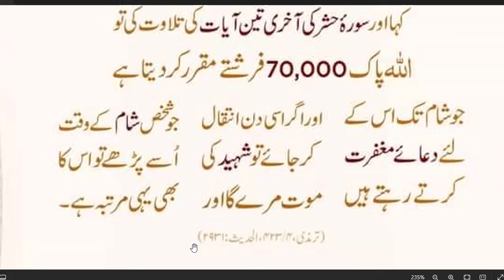daily dua every muslim || جس نے صبح کے وقت ٹین مرتبہ یہ آیات پڑھ لی